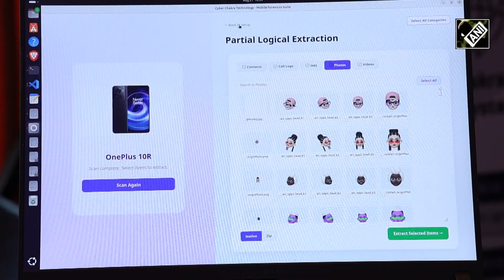Connect 1.0: IIT Kanpur Puts spotlight on cyber & Defence innovations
IIT Kanpur’s technology innovation hub, C3iHub organized the Startup Demo Day 2025 ‘Connect 1.0’, opened with the launch of five cutting-edge products developed by its incubated startups in New Delhi on Thursday. The two-day event brought together startups, leaders from the government, academia, industry, and the investment community, underlining C3iHub’s mission to accelerate India’s technological sovereignty through indigenous innovations. The event also held multiple panel discussions like Mission Rakshak: Cybersecurity Startups for Bharat Defence, Unlocking Synergies for Greater Impact, From Roadblocks to Runways: Navigating Challenges and Opportunities, and a roundtable on the evolving startup ecosystem. C3iHub, established at IIT Kanpur under the National Mission on Interdisciplinary Cyber-Physical Systems and funded by the Department of Science and Technology.